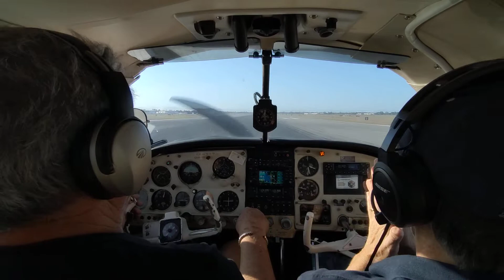SRQ Landing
Mooney landing at SRQ